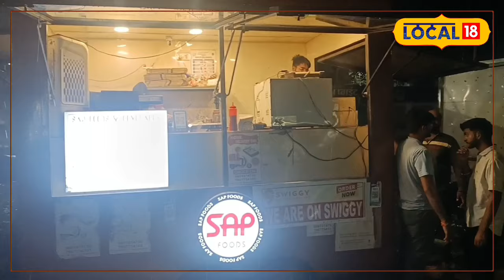Success Story : 22 की उम्र में खोली फास्ट फूड की दुकान, अब कमा रहे लाखों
Satna News : अगर पॉजिटिव सोच के साथ किसी काम की शुरुआत की जाए तो रिजल्ट भी पॉजिटिव आ जाता है. यह कहना है सतना के 22 वर्षीय अमन पाण्डेय का, जिन्होंने एक अनोखे फूड ट्रक के साथ अपने स्टार्टअप की शुरुआत की है. अमन ने अपने सेविंग्स से तकरीबन 3 लाख से अपना बिजनेस मॉडल शुरू किया और आज हर माह लाखों का मुनाफा कमा रहे हैं.
Satna News: If any work is started with positive thinking then the result also becomes positive. This is what 22-year-old Aman Pandey of Satna has to say, who has started his startup with a unique food truck. Aman started his business model with around Rs 3 lakh from his savings and today he is earning profits of lakhs every month.